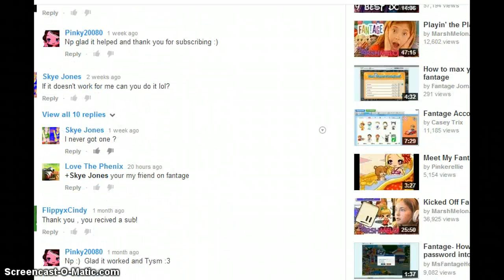I'M BANNED AND A HACKER ON LOOSE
HELP HELP BANNED AND STILL HACKED